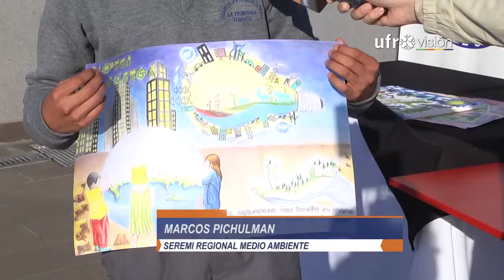Concurso "Ahorrando Energía" premian a ganadores - Ufrovisión